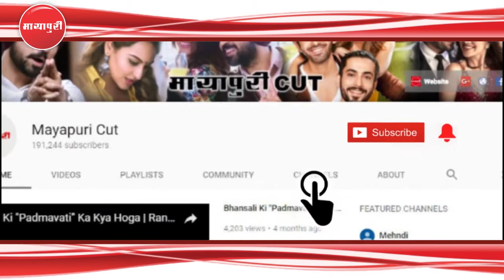"Nick Jonas" Ki Family Se Milne Pohuchi "Priyanka Chopra" Jane Kya Hai Wajahein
एक्ट्रेस प्रियंका चोपड़ा इन दिनों अमेरिकन सिंगर निक जोनस के साथ अपने अफेयर को लेकर काफी सुर्खियां बटौर रही हैं। वह दोनों अक्सर एक-साथ कई बार स्पॉट भी हुए हैं। हालांकि इन दोनों ने अभी तक अपने रिलेशन को लेकर कोई कंफरमेशन नहीं की है। हाल ही में प्रियंका निक के कज़िन की शादी में शामिल होने न्यू जर्सी पहुंची थीं। शादी की कुछ तस्वीरें सामने आई है। जिसमें प्रियंका ने ग्रीन कलर की फ्रंट कट ड्रेस पहनी हुई है। वही निक ने ब्लू कलर का सुट पहना हुआ था.